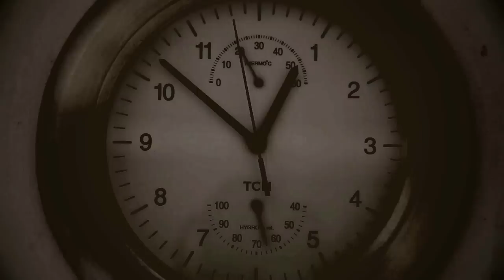Nachtglanz - Bis zum Ende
Music by Robert Bartha, Lyrics by Carmen Reiss, Robert Bartha, Martin Krause
Produced by Robert Bartha
(C)2011 Copyright by Music2Gold Records